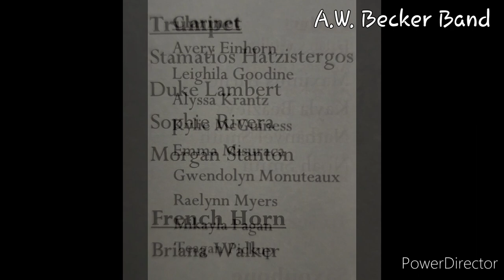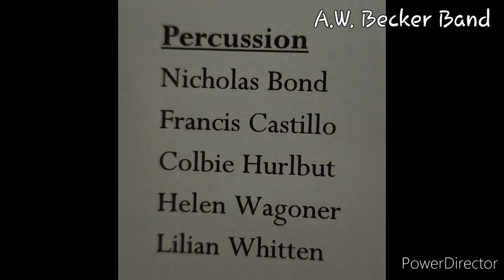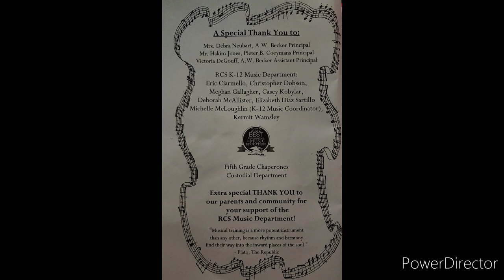A. W. Becker & Pieter B. Coeymans 5th Grade Band & Chorus "Music In Our Schools Month" Concert 2023